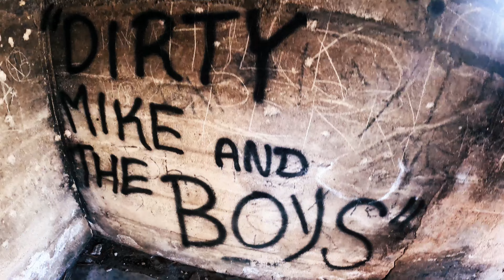Little Samurais & Big Rocks // Blair Valley 10/7/23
It was about time we met up with the Socal Zuks crew for another awesome day of wheeling. This time around we ventured into the hills surrounding Blair Valley Campground in southern California. Attendance called for four Suzuki Samurais, two Jeep JKs, and even a '88 Toyota 4Runner. With the whole day set aside, the crew found some big rocks, new friends, and overall had an epic day on the trail!

Join us for our next drive or meet up!